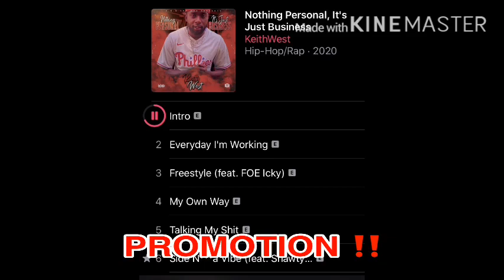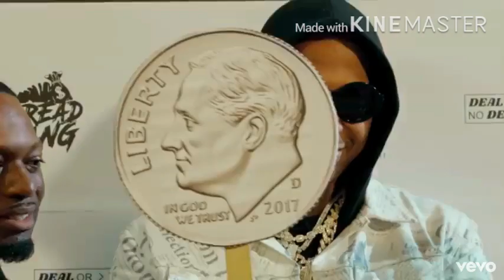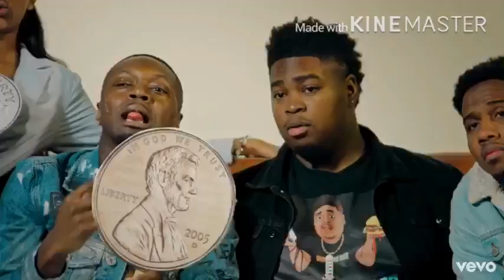Moneybagg Yo and Blac Youngsta are about to set the Memphis streets on fire 🔥